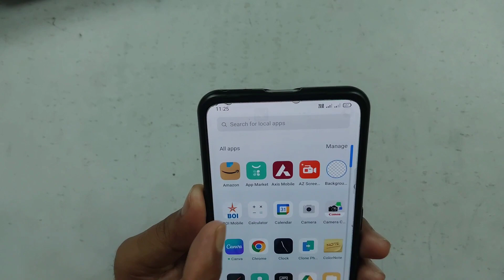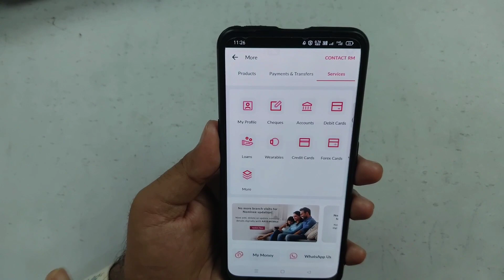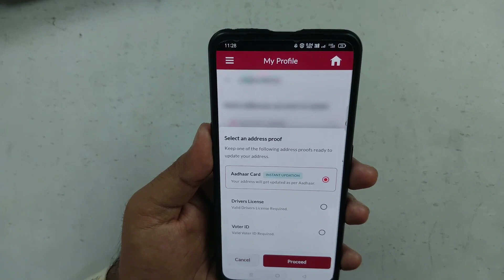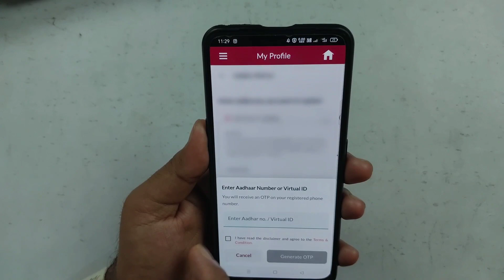Axis Bank Address Change Online 2023 | how to change axis bank address change | Axis Bank ka address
Axis Bank Address Change Online 2023 | how to change axis bank address change | Axis Bank ka address kaise Change kare

iss Video me bataya hai axis bank me address change kaise karen agar aap bhi axis bank address update online karna chahte hai to kaise kar sakte hai janane ke liye Video ko pura dekhe.